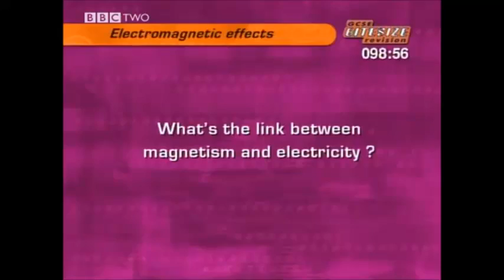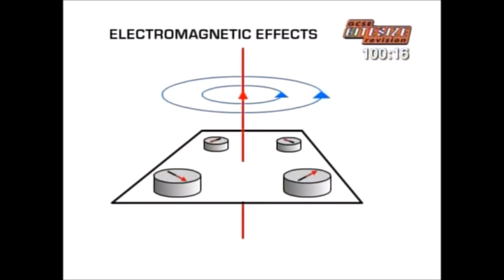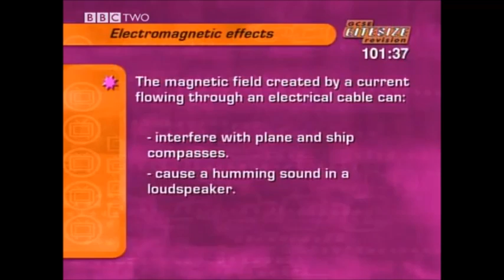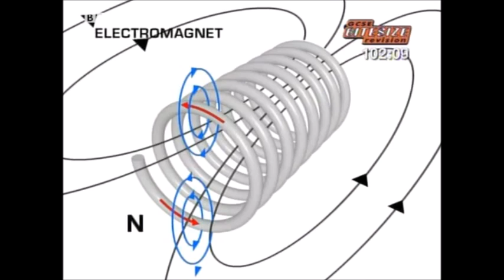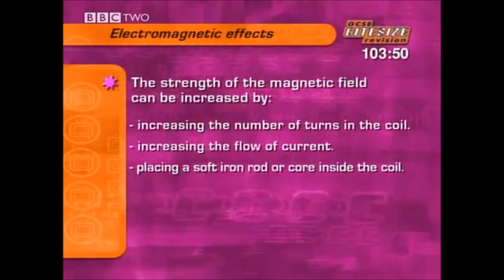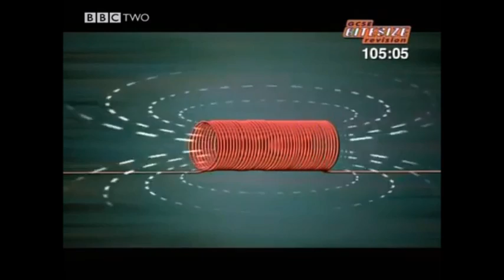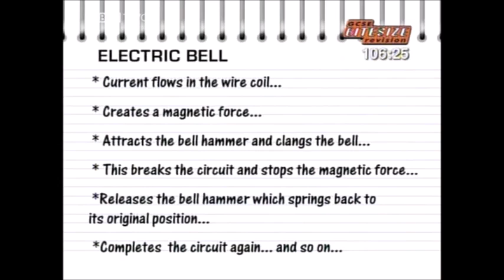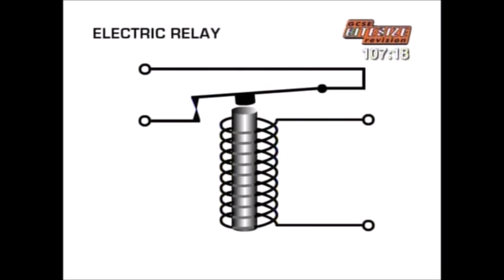23 Electromagnetism Bitesize